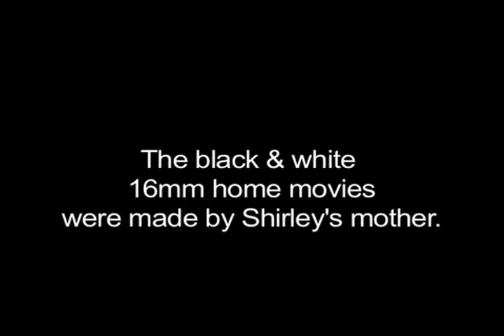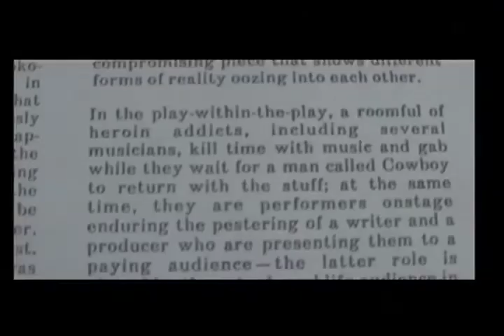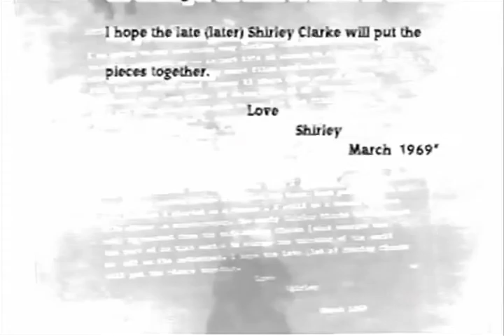Shirley Clarke In Our Time (Preview)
Trailer for Shirley Clarke In Our Time, by Donna Cameron with Shirley Clarke.
Projected final for public distribution: 2014.
Distributor: The Museum of Modern Art Circulating Film Library.
SHIRLEY CLARKE: IN OUR TIME (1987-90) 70 min
Director: Donna Cameron
Country: USA
"In this moving tribute to her friend and colleague Shirley Clarke, Cameron brilliantly uses collage to fashion a focused but dizzying trip through...'Our Time'...while creating a personal, affectionate portrait of Clarke. The home movies of Clarke's childhood are the idyllic center of the piece, but Cameron constructs a disruptive world through found footage that envelops the core images." - 2013 Dance On Camera Festival, Lincoln Center for the Performing Arts